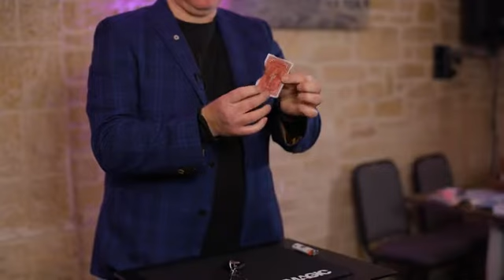Interchange, de Gary James //